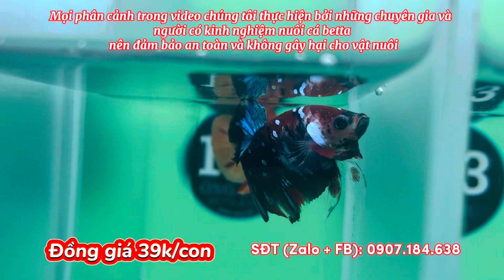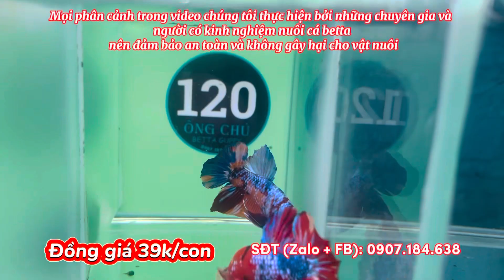Đợt cá BETTA đồng giá 39k ngày 19/11/2023 (101-120) đợt cá giảm giá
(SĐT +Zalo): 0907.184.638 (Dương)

✍️ Dưới đây là cá giá rẻ cho học sinh, sinh viên
 (T: trống; M: mái)

Mình cũng có một số sàn thương mại điện tử nè:
💊 Kênh LAZADA bán tất cả phụ kiện và thức ăn cho cá giá rẻ

💊 Kênh SHOPEE bán tất cả phụ kiện và thức ăn cho cá giá rẻ

💊 Kênh Tiktok Shop bán tất cả phụ kiện và thức ăn cho cá giá rẻ :

🚙 Địa chỉ shop nè: 👉 116a ấp Phú Long, Tân Phú Đông, TP Sa Đéc, Đồng Tháp